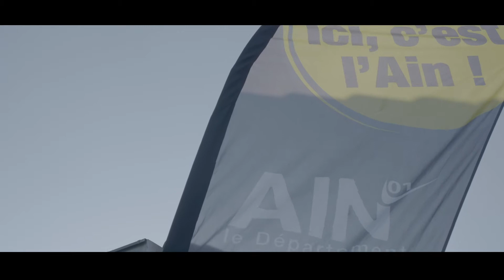Raid Femin'Ain 2019 par LiNeo Prod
Lineo Prod is a  Digital Nomad Company. Creator of videography content, aerial photography and much more !!!

Nomade Digital spécialisé dans la prise de vue aérienne par drone et au sol.  Conception de montages vidéos destinés à la communication et la promotion web.

▼▼▼▼_ DESCRIPTION & LINKS _▼▼▼▼

Une solution pour chaque projet dans tous les secteurs d'activité :
Immobilier, culturel, tourisme, hôtellerie, restauration, sport, BTP, valorisation du patrimoine, évènementiel, professionnels et particuliers...

🎥 🎥 🎥 Prises de vues photos et vidéos en 4K 🎥 🎥 🎥
- Rush Brut
- Réalisation de films, Teasers, bande-annonces, interviews aux formats classiques et web.